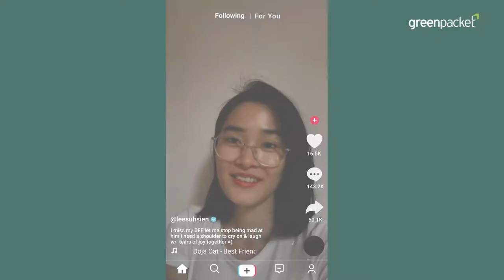Demi Malaysia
When humans and technology coexist, we can achieve amazing things. That’s why Green Packet is committed to building a fully digitalised Malaysia where underserved communities are enriched by life-improving innovations. Here’s to a better future for all - Demi Malaysia! Learn more about Green Packet’s digitalisation initiatives over the decades